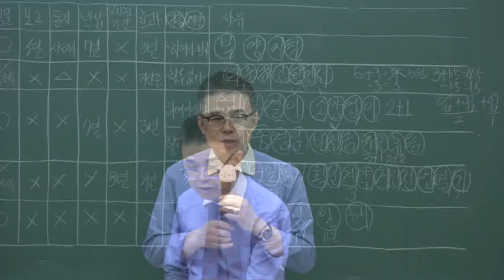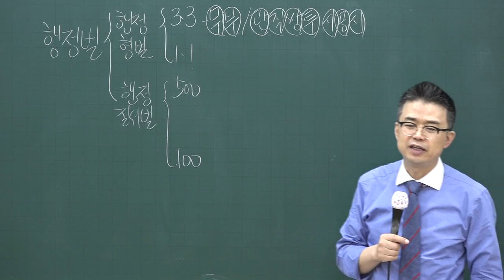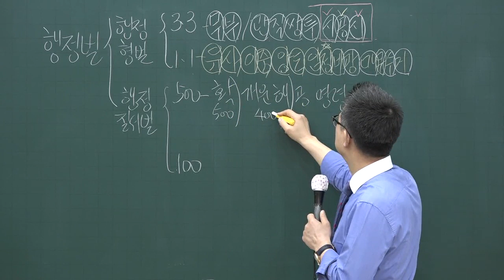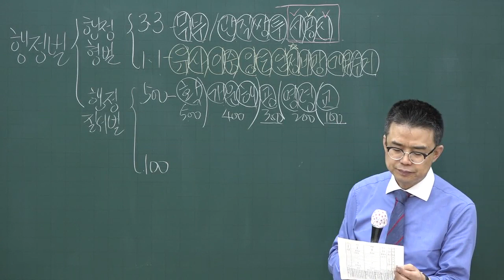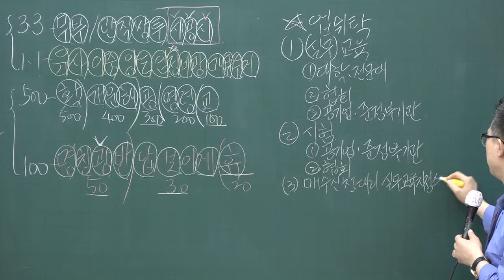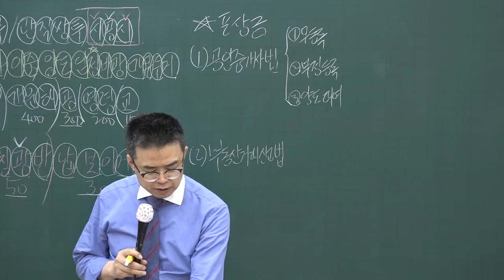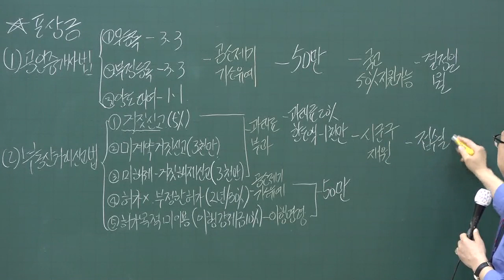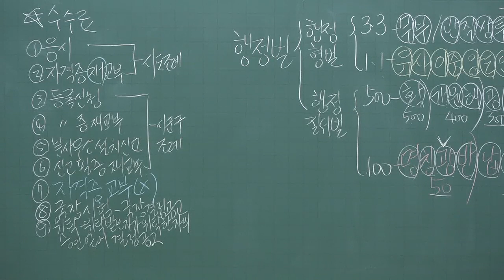[공전무] 2020년 공인중개사법 고급이론 행정형벌 3-14